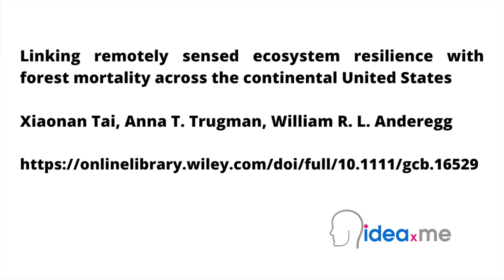Dr Sam Illingworth's Poem | Risky Resilience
Dr Sam Illingworth reads his poem Risky Resilience. Poem 46.

This poem is inspired by recent research, which has found that in the Western United States, an increase in forest resilience is linked with a higher mortality risk for trees.

Large-scale forest mortality events have been globally observed over the past few decades in response to a changing climate of severe droughts, heatwaves, and outbreaks of pests and diseases. Likewise, forest resilience is a measure of adaptability. It focuses on retaining a forest’s essential structure and composition to a range of stresses or complex disturbances. A forest’s resilience, or ability to absorb environmental disturbances, has long been thought to be a boost for its odds of survival against such events.

However, in this new study, for some forests in the Western United States, a different relationship has been observed. By using more than three decades of satellite image data for assessing forest resilience and comparing it to more than two decades of ground observations of forest tree death across the continental United States, the researchers have shown that while high ecosystem resilience correlates with low mortality in eastern forests, it is linked to high mortality in western regions. This unexpected resilience–mortality relation could be driven by regional factors such as insect populations, resource competition, and drier climates, all of which are heavily influenced by climate change. Whatever the reason for this relationship, the findings have implications for future predictions of forest mortality events, especially in response to the ever-changing climate.